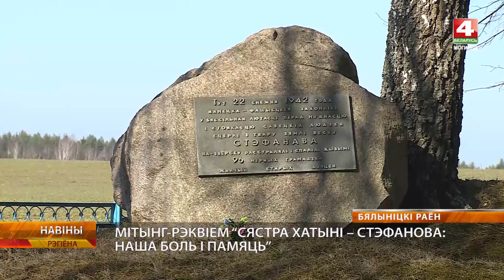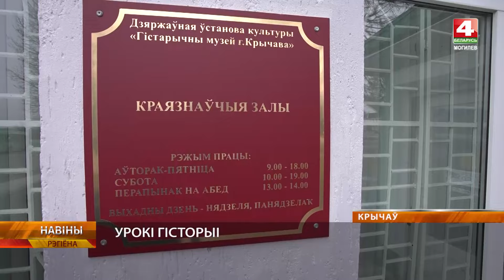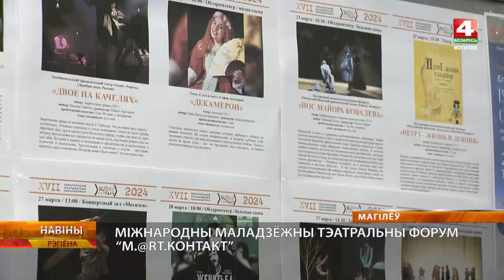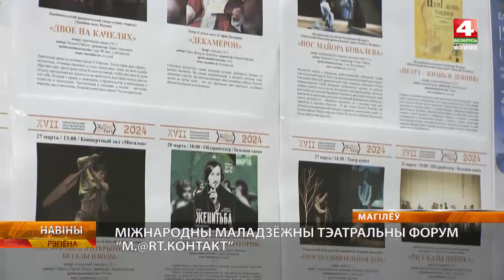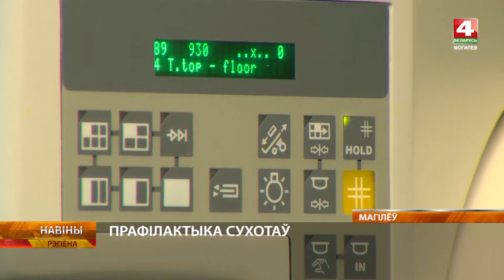Новости 22.03.2024 / Могилев и Могилевская область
00:38 - Дни Могилевской области пройдут в Москве с 29 марта по 22 апреля
01:38 - В Белыничском районе почтили память жителей сожженной деревни Стефаново
04:14 - 21 марта — День памяти жертв Хатыни
09:11 - Акция «Аднавiм лясы разам» проходит на Могилевщине
10:00 - День борьбы против туберкулеза – 24 марта
12:28 - Туберкулез возможно вылечить
14:30 - Погода